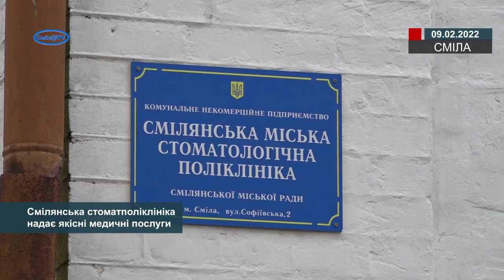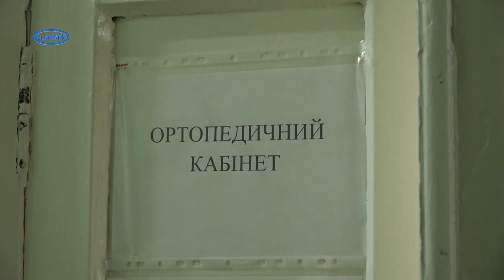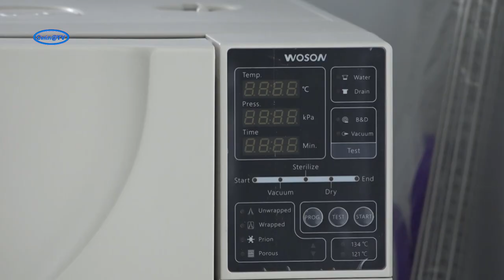Смілянська стоматполіклініка надає якісні медичні послуги